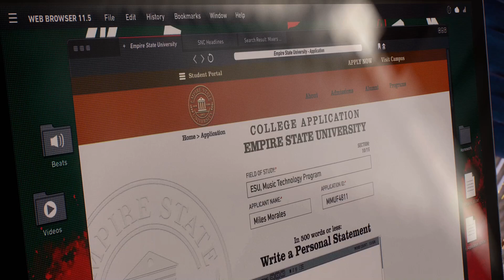MARVEL SPIDER MAN 2 Walkthrough Gameplay Part 4 Indonesia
Welcome guys. Ini Part 4 yah dari game Marvel Spider-man 2.